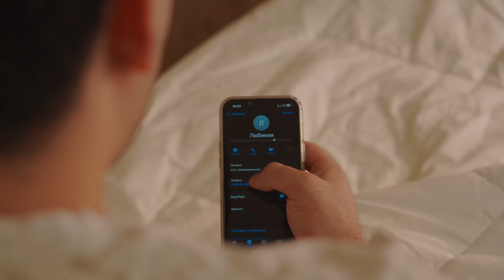Kamila Gimandinova - По барам (cover) (Official Music Video)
• Credits:
Clipmaker: Bogdan Ponchenko
Lyrics: Anna Asti
Arranger: Jamshid Gafarov